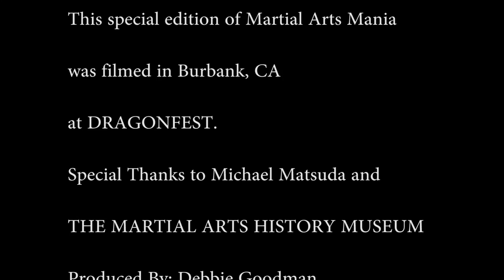Phillip Rhee Short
Interview at DRAGONFEST with Phillip Rhee (a.k.a. "Tommy Lee" in "The Best of the Best").